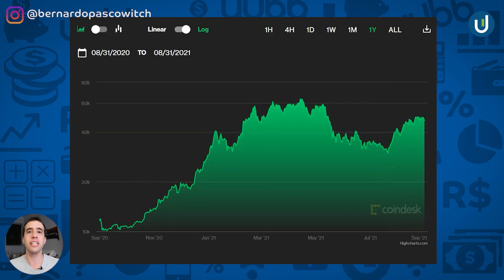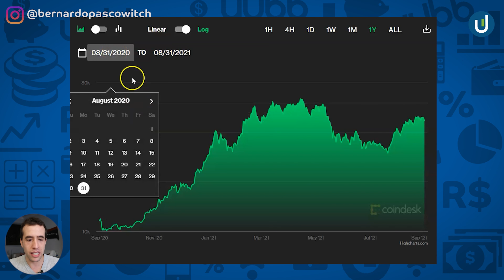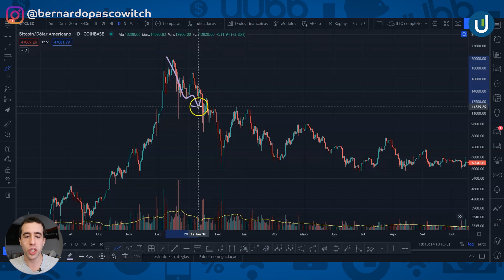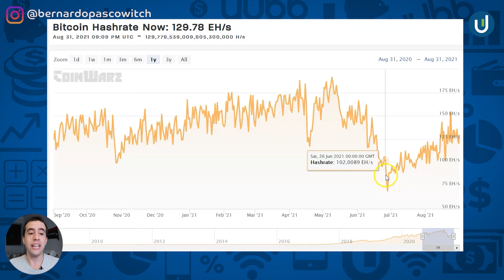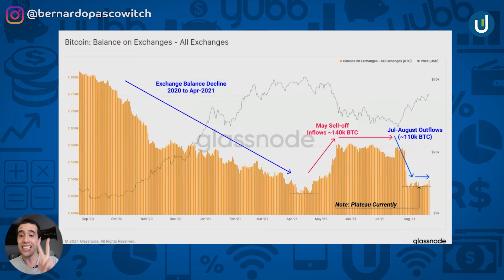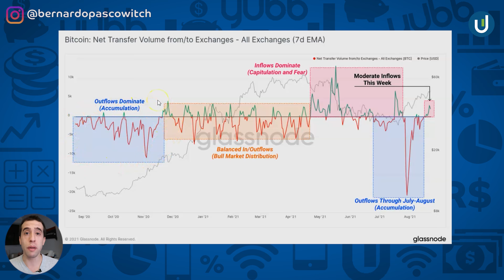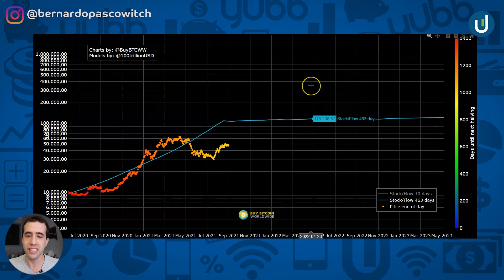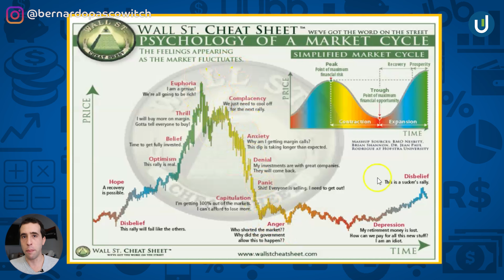Bitcoin (BTC) vai bater US$ 100 mil em 2021? E as outras criptomoedas?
Saber para onde vai o bitcoin é um dos maiores desafios do investidor de criptomoedas. Afinal, o movimento do BTC é o que carrega o movimento de todos os outros criptoativos do mercado.

Tivemos um período de muito otimismo com o BTC e outras criptos, até que vieram as grandes quedas de 2021. E aí, fica a pergunta: Bitcoin vai bater US$ 100 mil em 2021? Todos esperam que sim, mas é necessário fazer algumas análises.

A ideia era que o BTC já tivesse batido os US$ 100 K há muito tempo, mas é normal que o mercado sofra algumas correções depois de grandes altas. Mas será que esse momento vai chegar ainda este ano? Spoiler: eu acho que sim! Mas nem tudo é como eu acho, né?

Neste vídeo, vou te mostrar tudo sobre o bitcoin hoje e suas previsões para os próximos meses. Vamos analisar alguns gráficos de mercado e entender se os US$ 100 K estão próximos ou se são um sonho distante. Dá o PLAY!